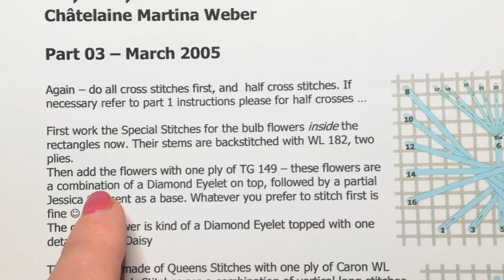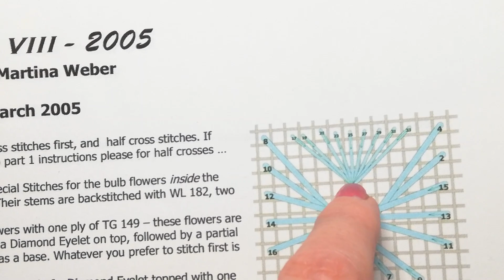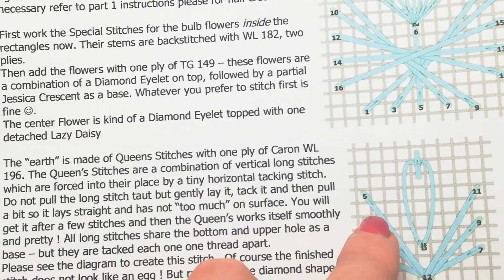Stickt mit mir #38 - Sonderstiche - Diamond Eyelet / Jessica Cresent / Lazy Daisy / Queen´s Stitches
Heute möchte ich Euch wieder neue Spezialstiche an meinem Chatelaine zeigen.

Die von mir gezeigten Materialien sind von mir selbst gekauft und bezahlt.